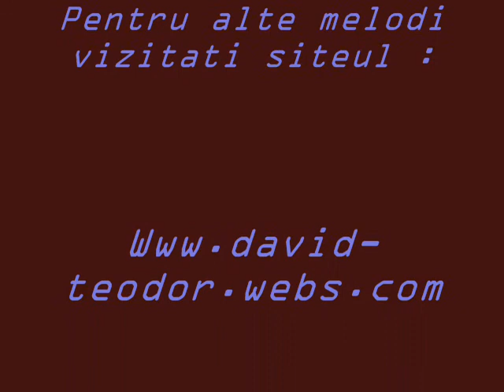David. Tamasda - Doamne te slavesc